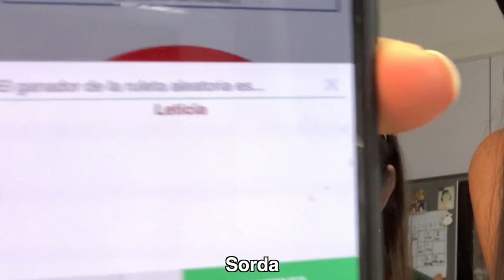Blind, Mute, Deaf Challenge / ft. Ibreal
Today we tried to bake cookies while doing this challenge. We had lots of fun and we hope you too had fun watching :)

about us❕
We are Alicia, Yixuan and Leticia, and we are students based in Madrid, studying the IB!
On our channel you’ll see videos about IB, challenges, vlogs, routines, Q&A’s, etc.